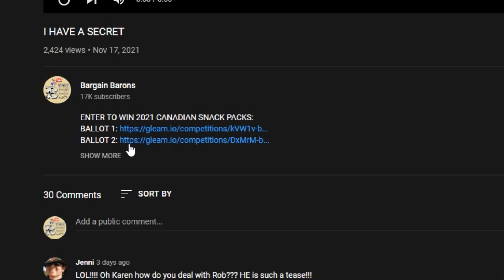2021 CHRISTMAS LIVESTREAM OFFICIAL ANNOUNCEMENT & CONTEST LINKS!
ENTER TO WIN 2021 CANADIAN SNACK PACKS:
WINNERS DRAWN & ANNOUNCED DURING OUR 2021 CHRISTMAS LIVE STREAM!

Bargain Barons
Cornwall Center
Regina SK
S4P-4J7
Canada

100% ORIGINAL & EXCLUSIVE DESIGNS!